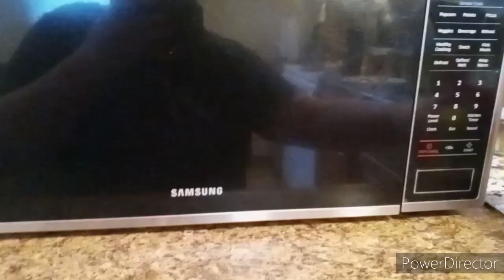John Cena & The Angry Birds Season 5 Episode 297:Kairi!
In This Episode:
Kairi From Kingdom hearts makes her plush video debut